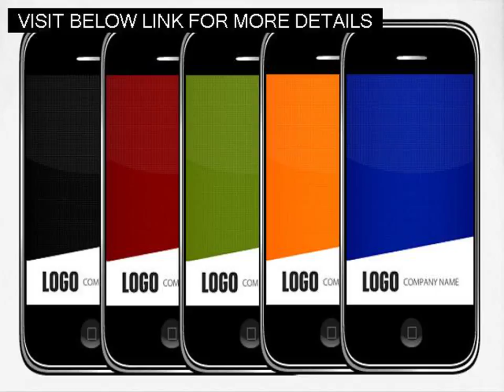The Graphics Firesale Review and free Bonus What Is Graphic Design and much more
Free Vector Drawings,
Abstract Logo Design,
Free Vectors Illustrator,
Create Your Own Logo Design Free,
Vector Image Free,
San Antonio Logo Design,
How To Write Sales Copy,
Template Sites,
Vector Free Images,
Create Vector Images